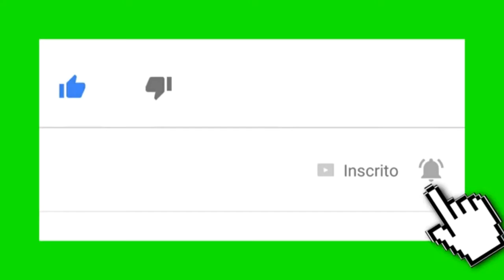Empatia | Comunicando para o Mundo | Hélio Ferreira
Você sabe o que é Empatia ? Essa é uma poderosa ferramenta em sua Comunicação Pessoal, Profissional e Familiar. Conheça essa Técnica Especial.

QUEM É HÉLIO FERREIRA ???

Mercadólogo especializado em Vendas. Radialista formado em Locução em enfase em Comunicação Corporativa. Tem ministrado Cursos, Palestras e Workshops em todo o Brasil. Destacando a importância da Comunicação Pessoal e Empresarial . Auxiliando Vendedores,  Operadores de Call Centers e Representantes Comerciais a apresentarem seus Produtos e Serviços de Maneira Clara e Objetiva expondo seus Benefícios e Consequentemente aumento seus Lucros.

NOVIDADE:

Ouça Mensagens Motivacionais 24 horas por Dia. Acesse a RADIO HF